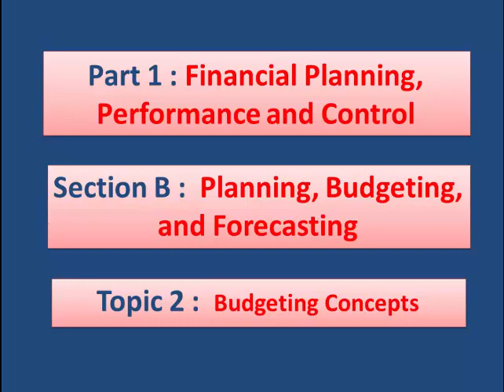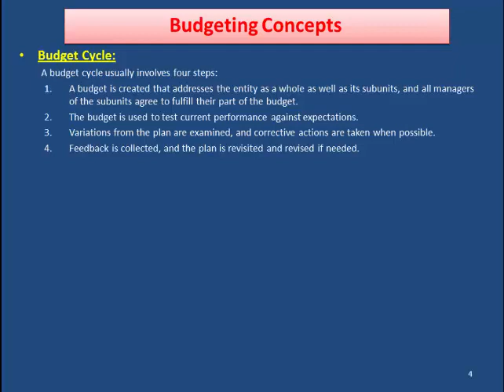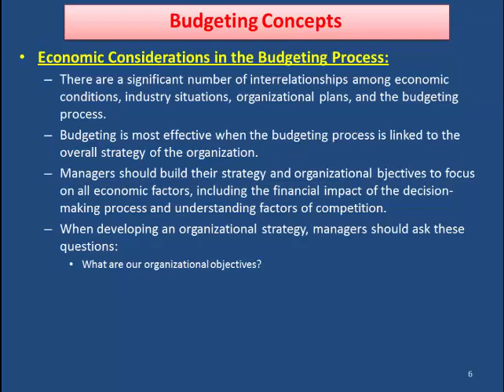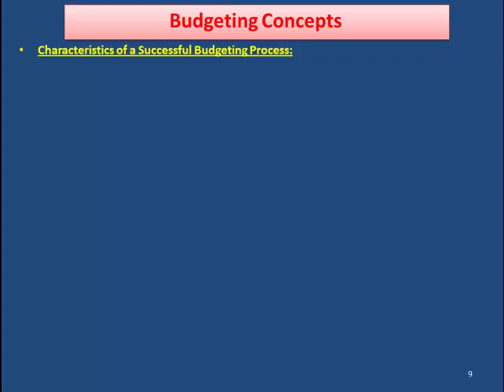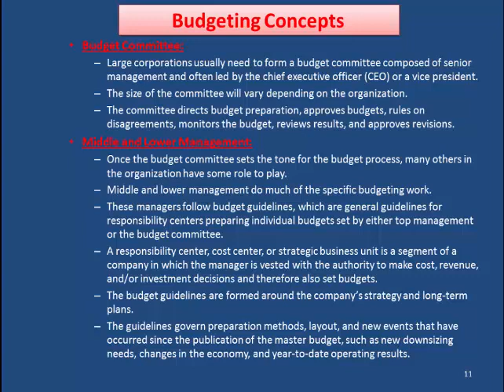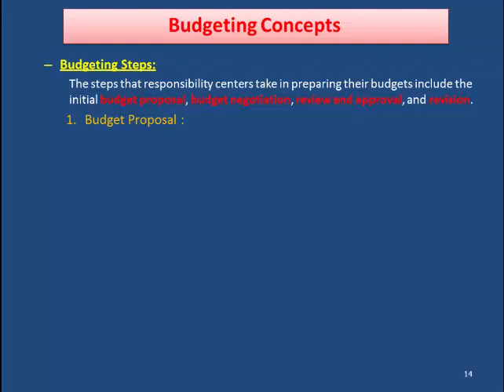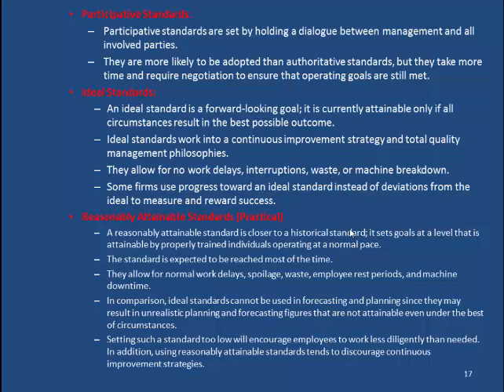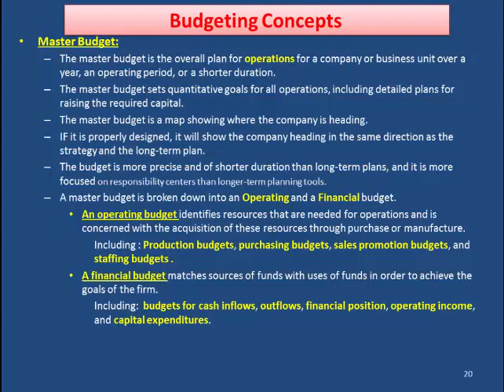Budgeting Concepts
CMA, Part 1, Section B, Topic 2 : Budgeting Concepts